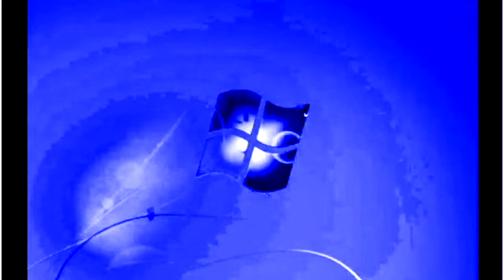Windows 7 Startup Logon NOW MY VIDEO Effects in Videoup 1.0